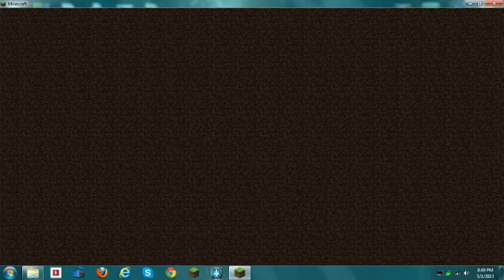Minecraft Hunger Games!